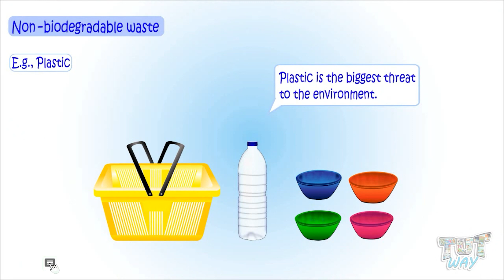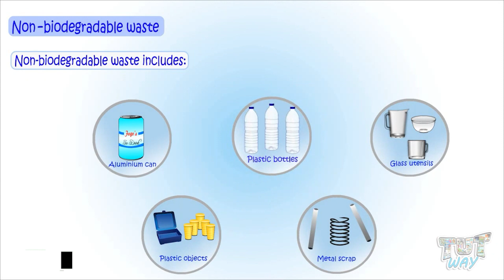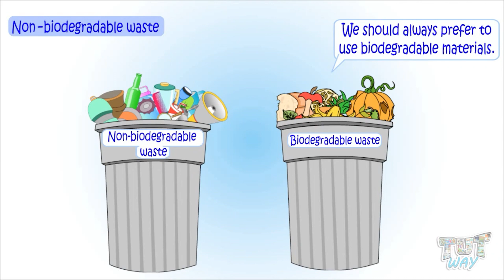Non Biodegradable Waste | Waste Management | Science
This educational video explains about “Non Biodegradable Waste”. This will help them a lot in their daily routine.